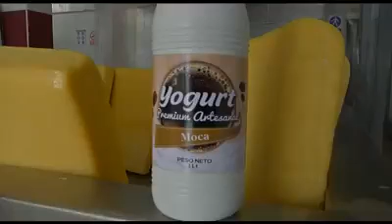La Empresa de Productos Lácteos "Peaffnau Kaserei" produce queso parmessano y yogurt de café.